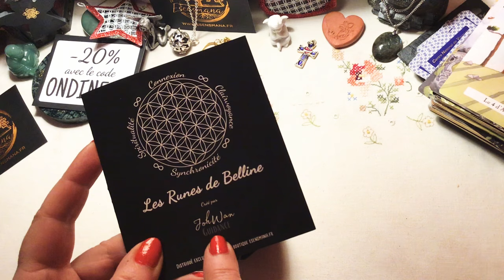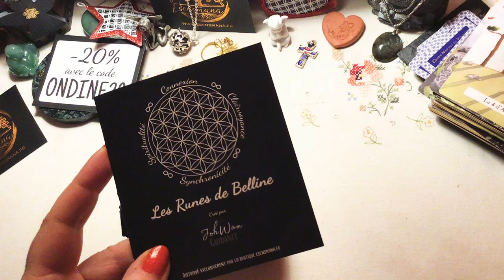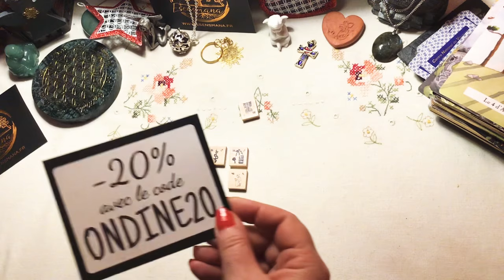Les Runes de Belline de @JohWanGuidance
Pour un guidance privée ou un bilan/soin (tel)
faire la demande par email à :